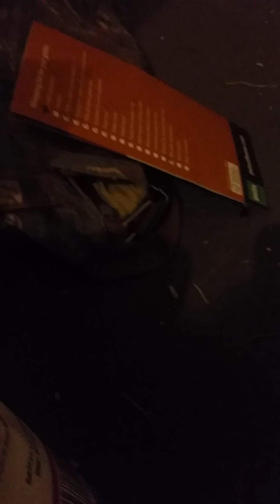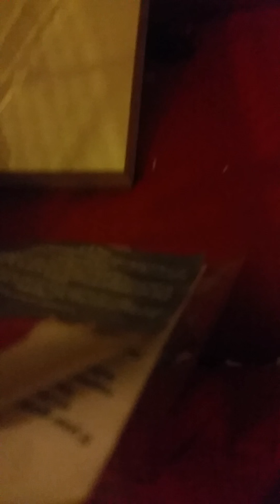Taming Gerbils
Here I am taming my gerbils. It can be a lengthy process, but Digga seems to be gaining my trust pretty quickly. Here I am feeding him sunflower seeds out of his muesli bag, so he knows that I'm not a threat and associates me with treats. I have also been putting my hand in the cage, this allows them to investigate you and know that you're not a threat to them. It also means that they can get your scent, so that they know it's you.